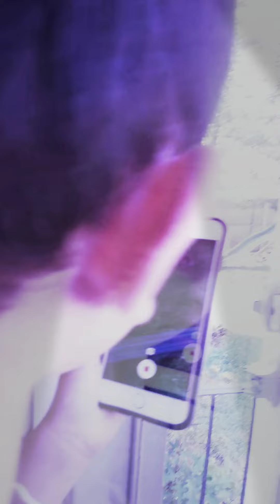A bunny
It a bunny hope you like it